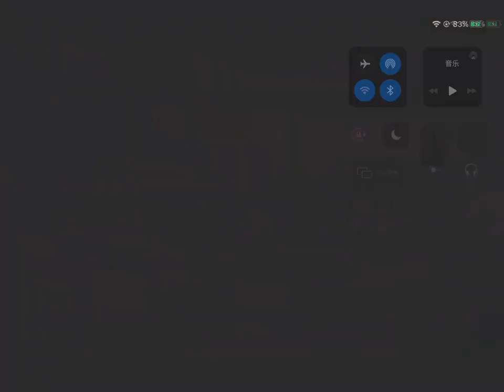【R1SE刘也】R1SE台下餵餵餵吃吃吃被發現了 | 星光大賞12.28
刘也 - R1SE 台下餵餵餵吃吃吃被發現了 | 星光大賞12.28

壺團真的太好笑了 一直開零食吃零食
一般台下零食只是放著沒人吃的xdddddd

〔LY刘也的小火狐尾巴channel〕
一切只作安利刘也。請勿擅自作二改或商用。